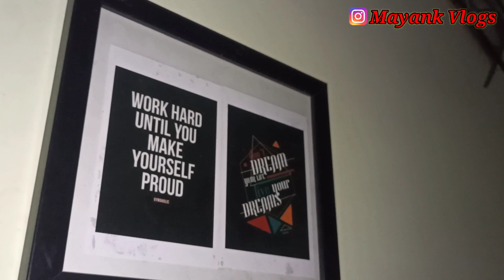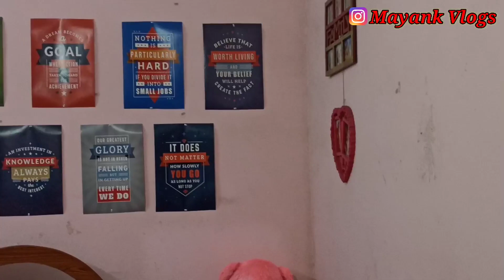I Met Two Youtuber ‎@Dreamer Deepa & ‎@Ashyes Vlogs || Dhanbad Bank More || Dhanbad Vloggers || MDV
Hello Dosto Aaj Hum Is Video Aaplogo  ko  Dhanbad Bank More Ke 2 Famous Youtuber Dreamer Deepa or Ashyes Vlogs se Mil Kar Kuchh Bate Ki Hai Or Ashyes Bhaiya Ke Saath Chota Sa Prank Kiye Hai or Deepa di Ka Chhota sa interview v liye Hai agar Aaplogo ko video pasand aaye to pls video ko jyada se jyada share kare 🙏 Dhanyawad